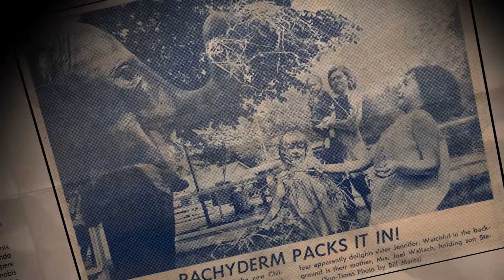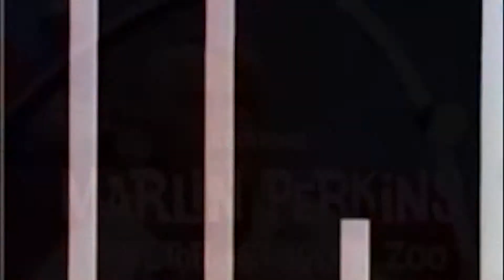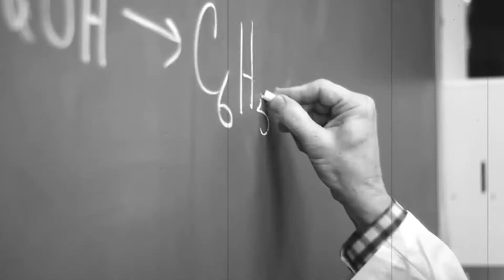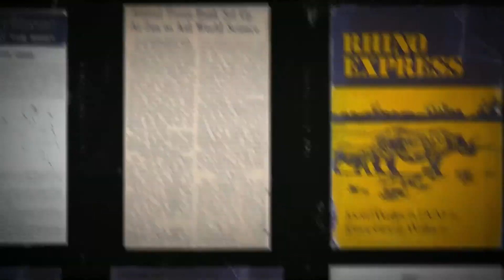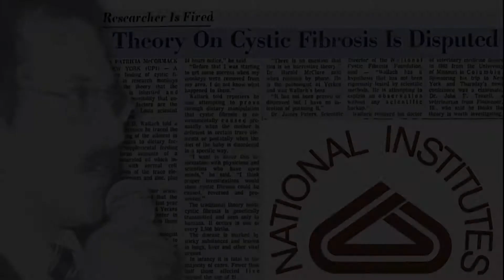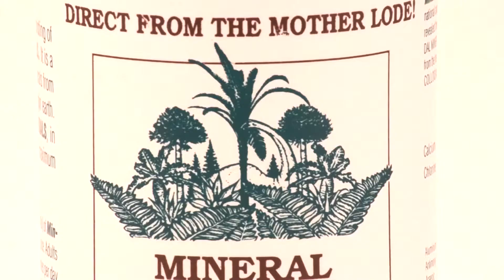Youngevity Story Part 1 Full HD